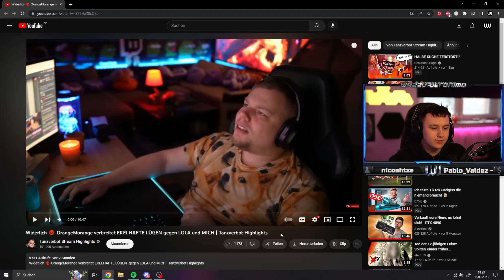SO VIEL BEEF wegen TWITTER & CO | @TanzverbotStreamHighlights Reaktion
Schreibt euer Feedback in die Kommentare.